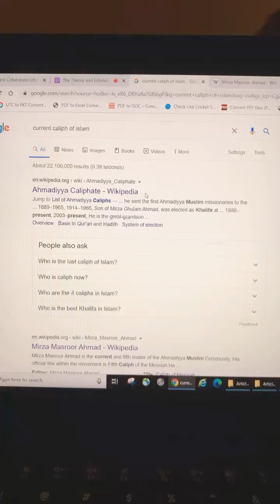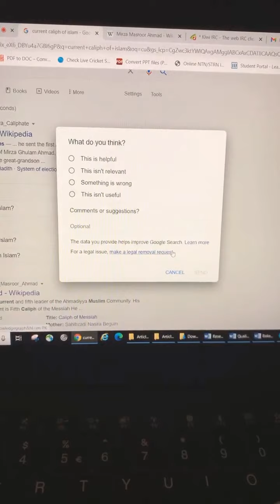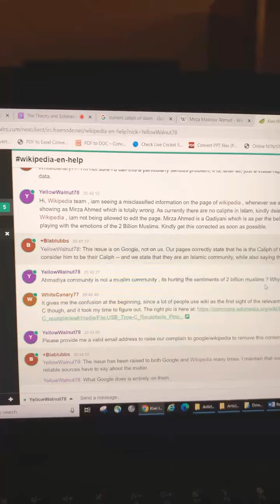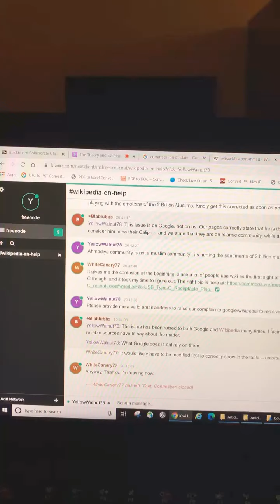False caliphate of Islam Wikipedia/Google false information.